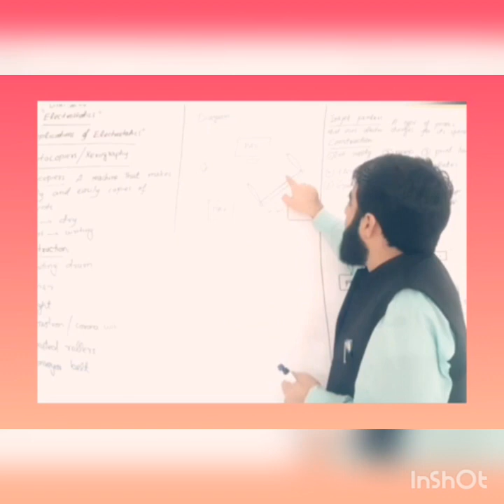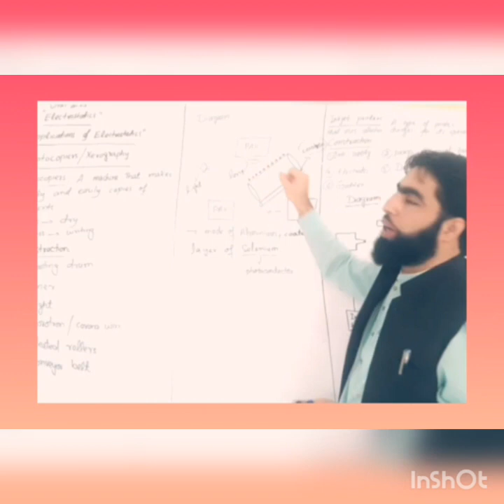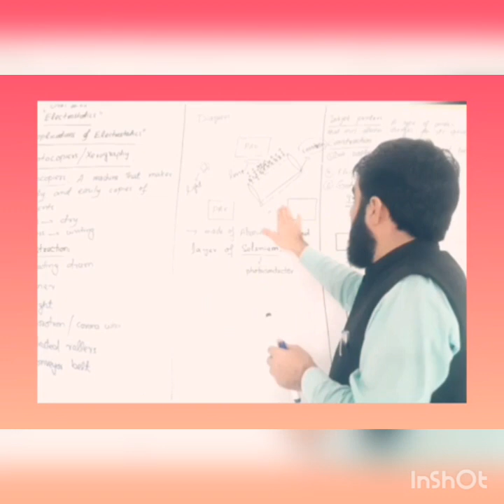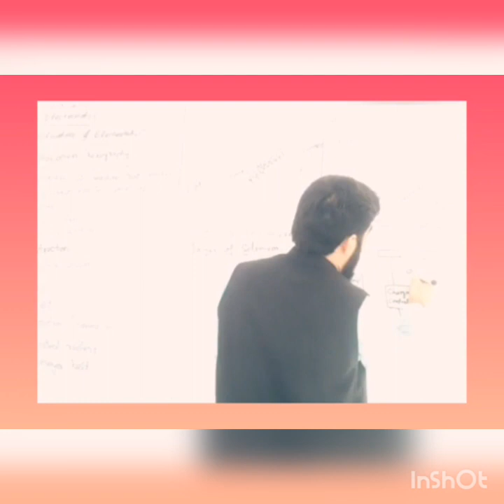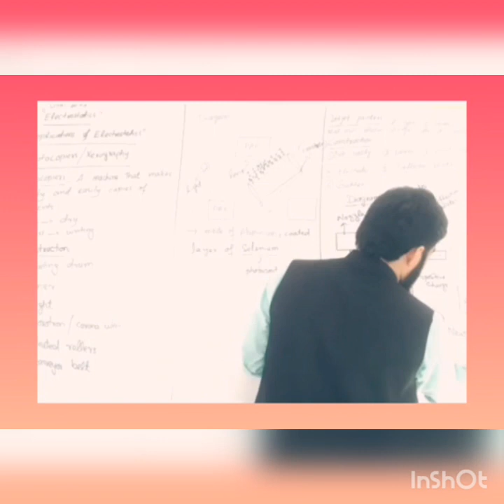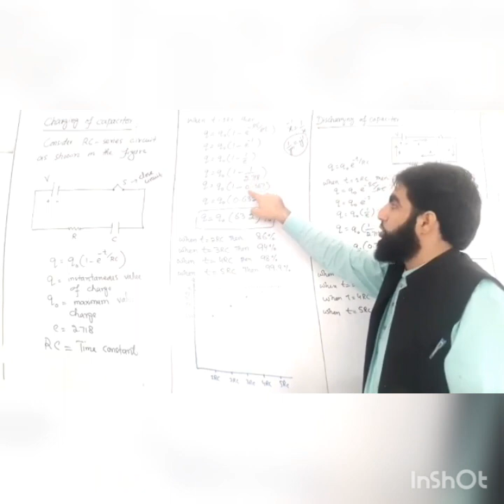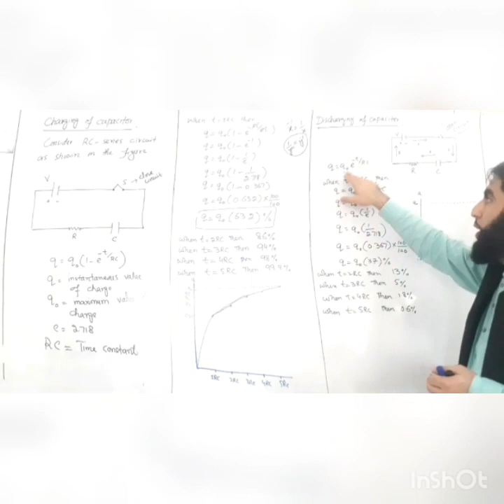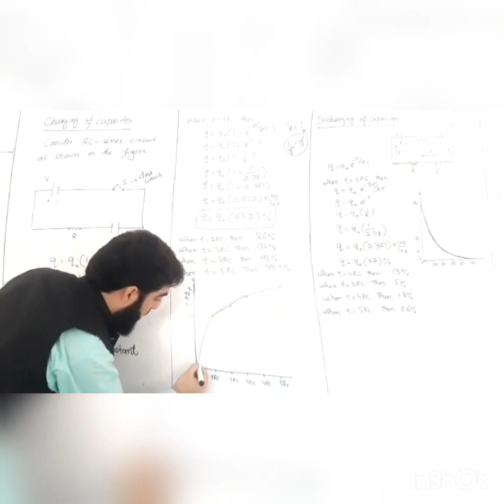Applications of Electrostatic...................................ll..Muhammad Shahid